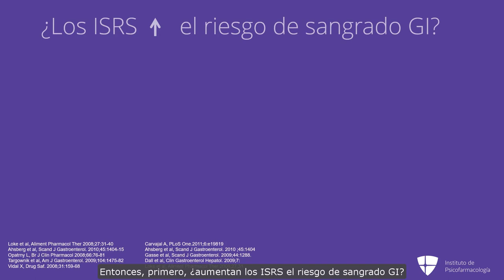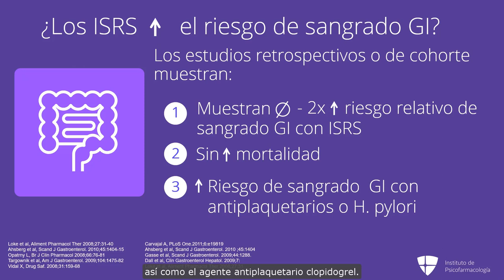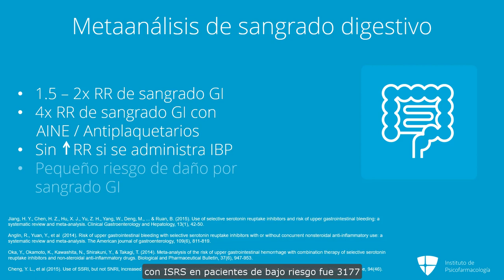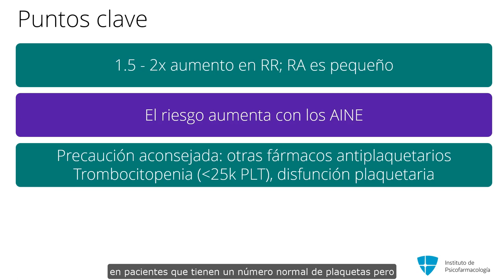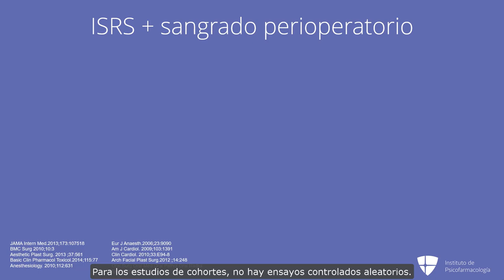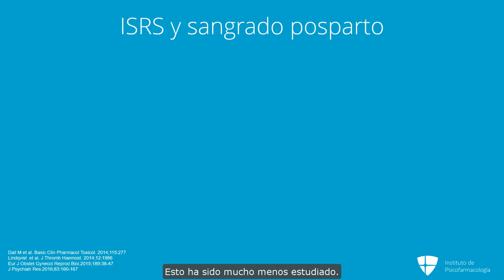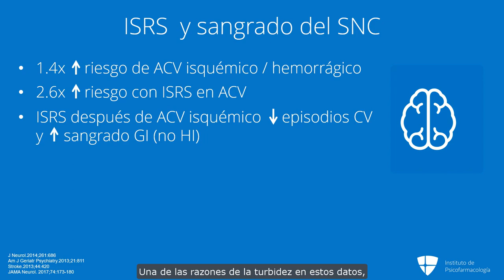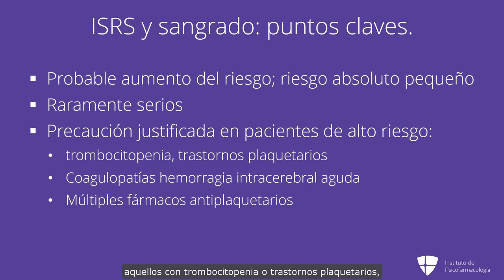ISRS y riesgo de sangrado ¿Qué dice la evidencia?